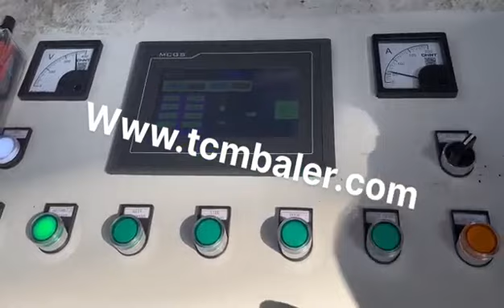scrap aluminum compressor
Details of scrap aluminum compressor, aluminum scrap compressor, baler scrap aluminum compressor,

MATDAS is a professional scrap aluminum compressor manufacturer and supplier in China for more than 20 years, and we can offer scrap aluminum compressor for sale with a cheap wholsale factory price for our customers without any agent or dealers if you wanner buy our scrap aluminum compressor.